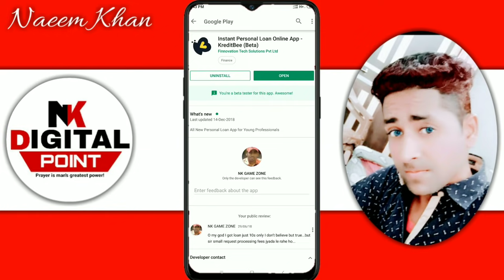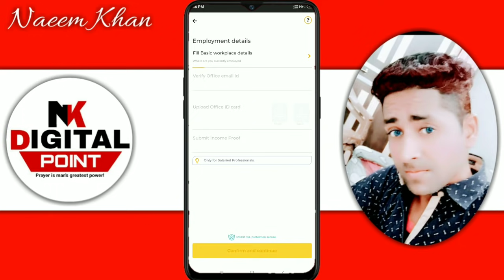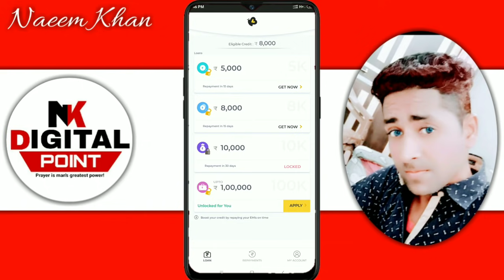KreditBee Unlocked ₹1 lakh loan amount | live Proof | instantly loan apply | hindi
How to Unlocked kreditbee ₹ 1 lakh loan , unlocked my kreditbee ₹1 lakh loan, instently loan apply online, avail upto ₹ 1 Lakh as Direct Cash Transfer to Bank Account | he overall interest payable starts at Only 1.5% of the Principal |

Documents:

The minimum documents required to avail Instant Personal Loan Online are your Address Proof (either of Voter ID/Driving License/Passport/Masked e-Aadhaar) and Identity Proof (PAN ID).

Hi! KreditBee is my go-to Instant Personal Loan provider, and I'm sure you'll love it as well. Thanks to their 100% online loan application process, you can get up to Rs. 1 Lakh  &

Dhani दे रहा है 15 लाख तक लोन पूरे भारत मे अभी apply करे- me

🏃🏃🏃🚶🚶 Follow us 🚶🚶🚶